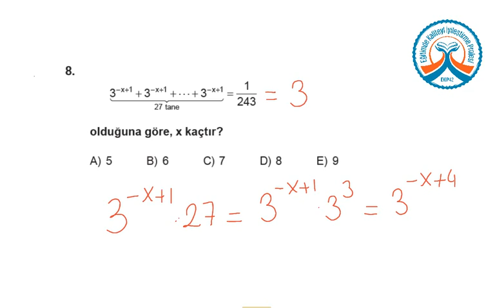YGS KDS 2 Matematik A Kitapçığı Soru 8